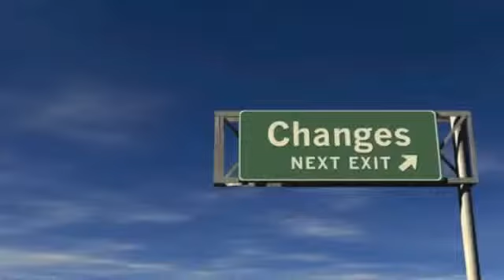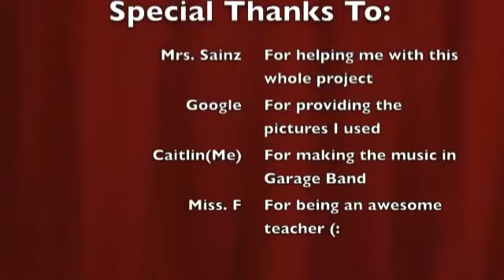Caitlin S Defining Moment Project